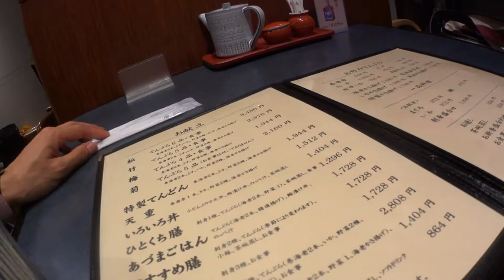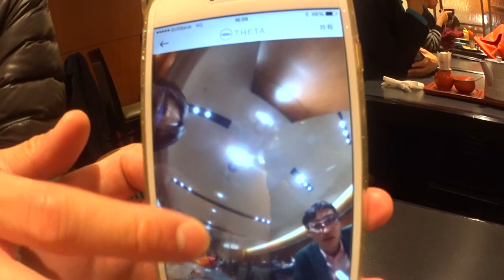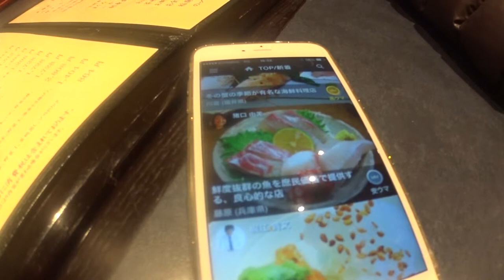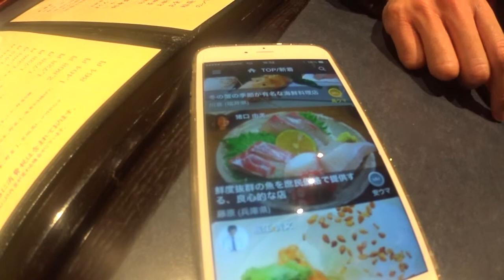2008年お店OPEN時 本当に一番最初のお客様とお会いしバック拝見 おすすめガジェット他 エベレストに行ってきます！213/1000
まずは渋谷でメガネのお打ち合わせ。その後、2008年お店OPEN時の本当に一番最初、つまり第1号でいらっしゃるお客様と久々にお会いし、渋谷でバック拝見！！　おすすめガジェット、アプリ

2017年4月1日より6月15日までエベレストに行ってきます！ただのメガネ屋、山の経験もまったくない３児のパパが家庭や、色々なものを壊さずエレベレスト登頂まで、毎日の山に関係なく、何の変哲もないことまで、裏も表もひたすら毎日UPします。登頂するまで、毎日、たまにエベレストに向けトレーニングしている様子、大方はトレーニングをさぼっている様子をお届けします。なおメガネ屋なので、ブログの最中には毎日無駄にメガネの紹介をしていきます。

◾️今後の予定

2015年7月ロシアの7サミット エルブルース 5.642m。

2015年末。7サミット アルゼンチンのアコンカグア 6.962ｍ。

2016年6月ペルー ワスカラン 6.768m。

2016年9月ネパール マナスル8.156m 。

2017年4月1日より6月15日アイランドピークを通って、エベレスト8.848m。